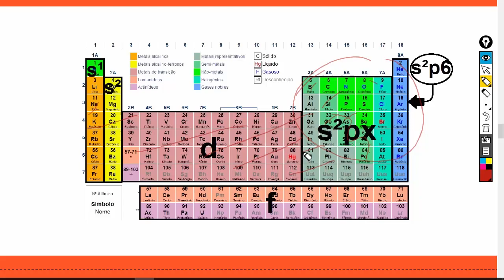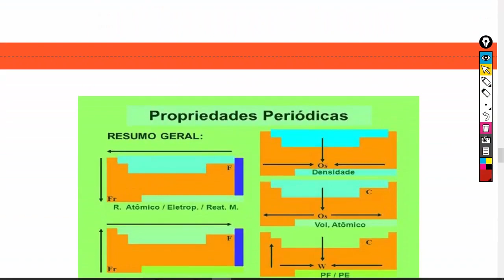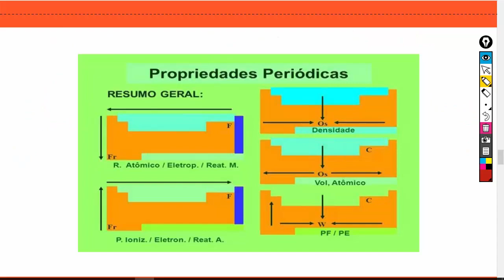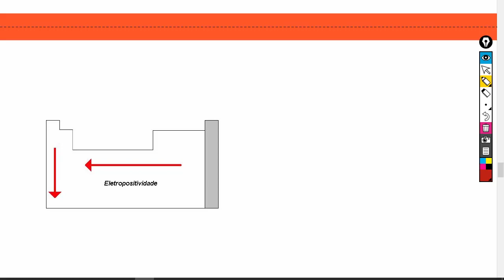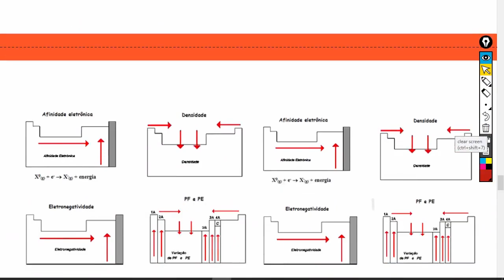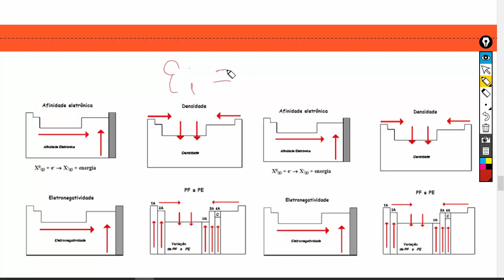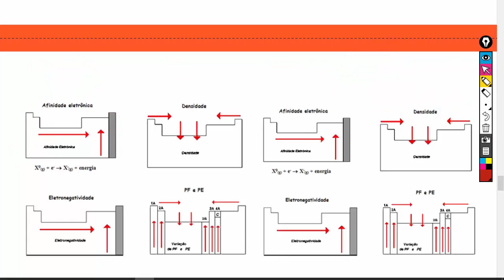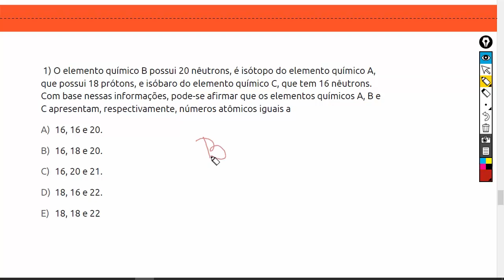A Tabela Periódica - Aula 2